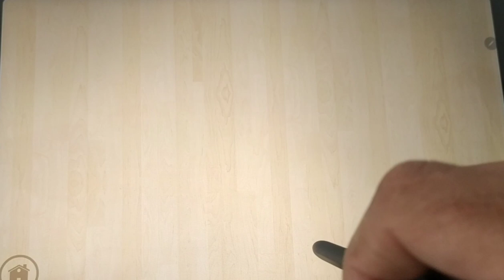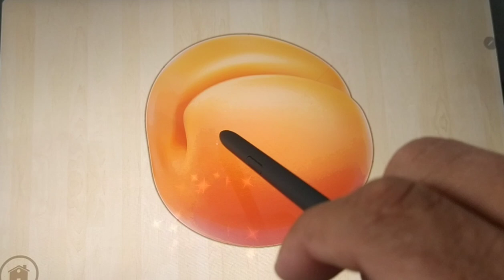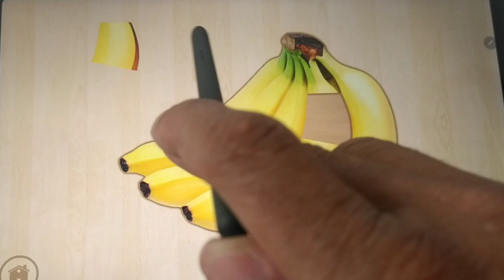Quebra Cabeça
Esse jogo é muito  maneiro, uma boa forma para distrai com este jogo nas horas vagas.
Fico feliz em te você aqui!